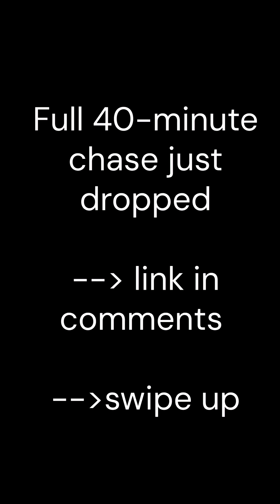Chasing a 2.5-Mile-Wide F4 Tornado… that Set the World Record Widest Damage Path on Earth